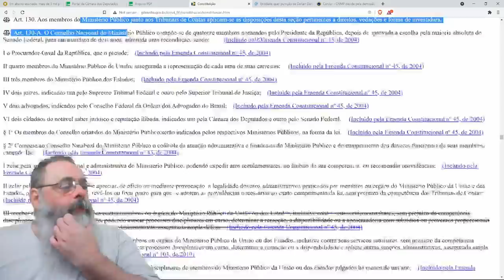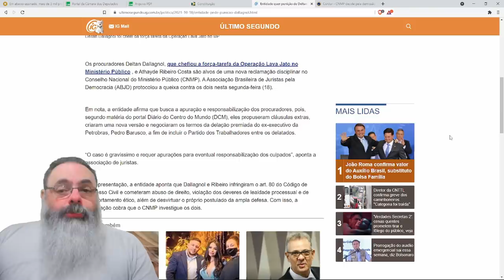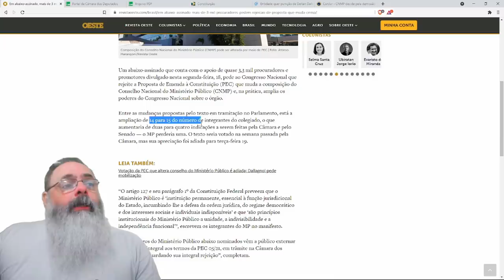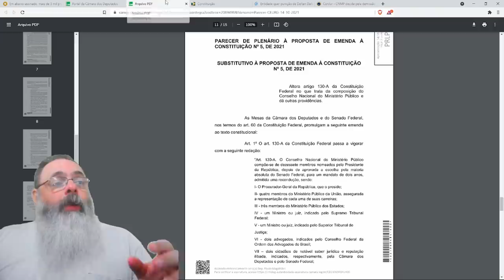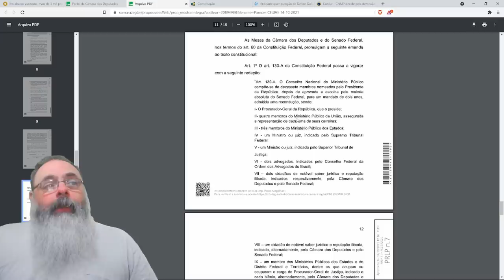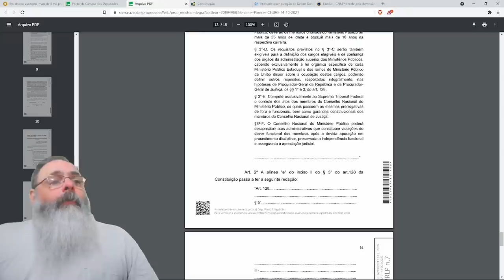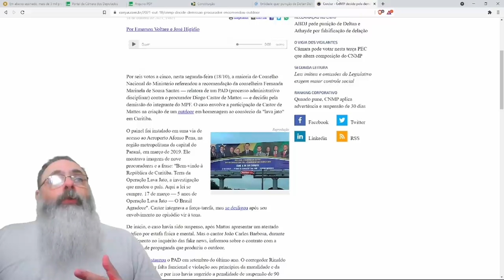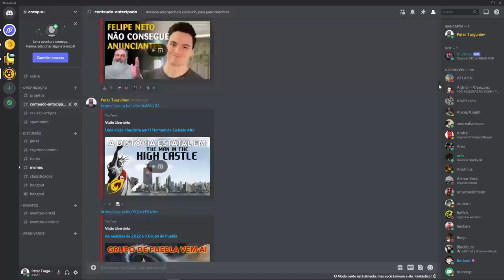PEC 5/21 que altera CNMP vai ser votada hoje. É boa, ruim ou faz zero diferença?